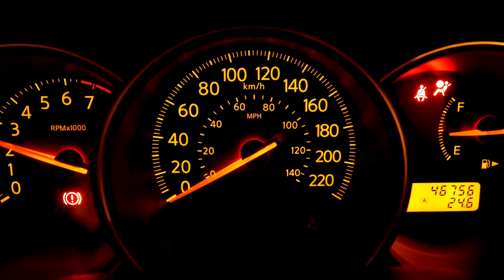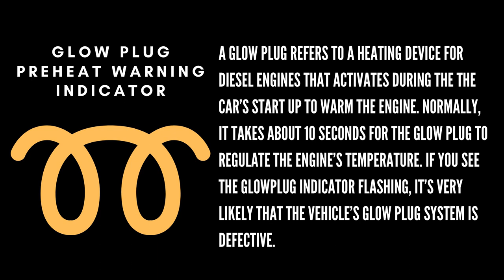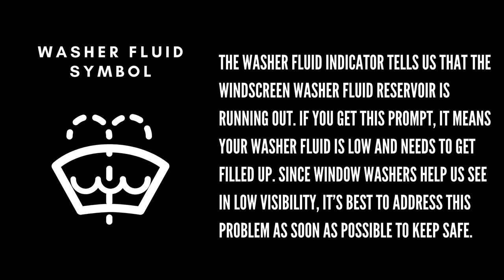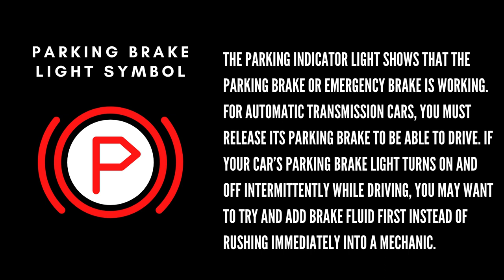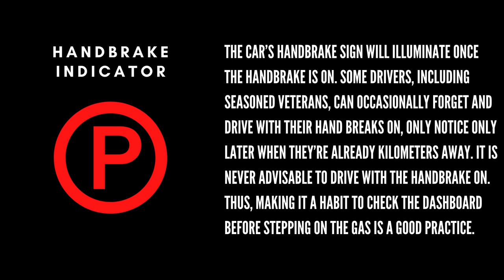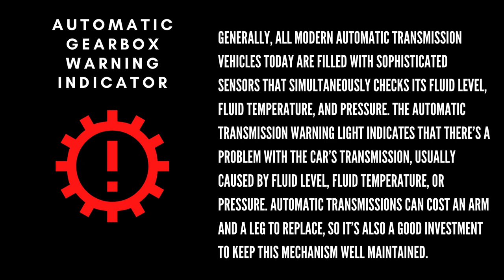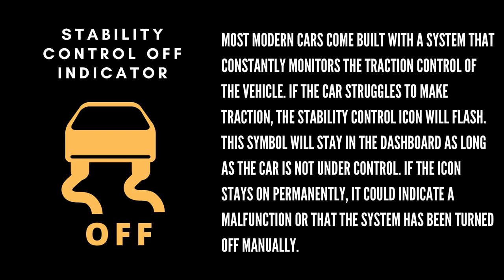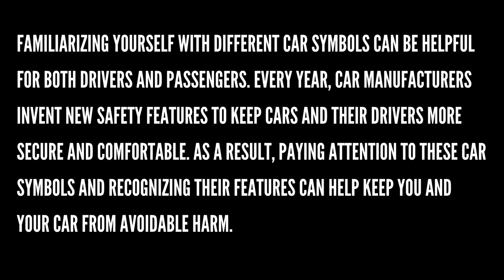Car Dashboard Symbols Meaning - Engine Light Car Dashboard Symbols And Meanings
Car Dashboard Symbols Meaning.
Your cars can’t actually speak to you. Instead, your car communicates with you through your dashboard.